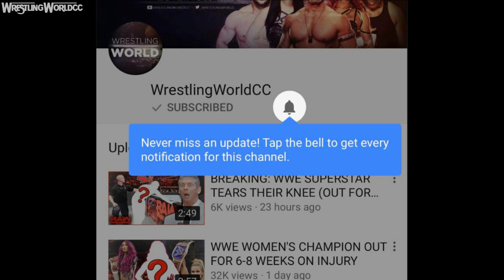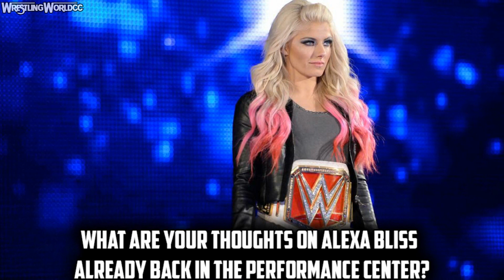BREAKING: The SECRET WWE RETURN That Alexa Bliss' GM Role Is Leading To - WWE RAW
For all those that thought Alexa Bliss running the women's division was the end of her in ring career, that may not be the truth. Alexa Bliss took to Instagram to reveal that she's already in the WWE performance center, training for her WWE return. What are your thoughts on Alexa Bliss already training for her WWE return and are you liking her in her new role?

📌Follow WrestlingWorldCC📌